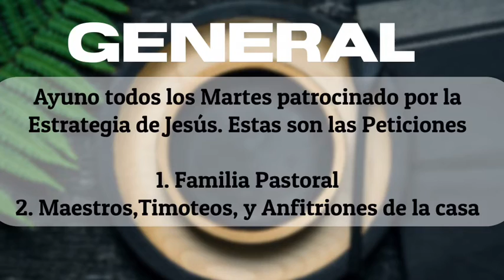10 de Julio, 2022